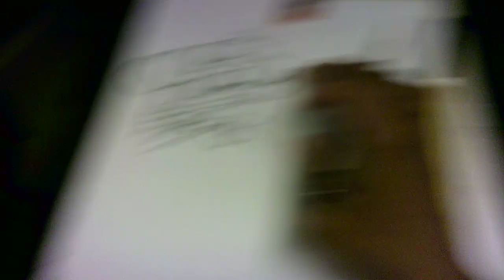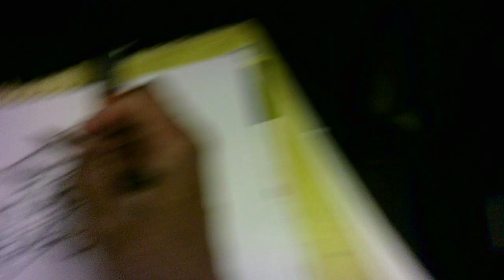"lollipops 16 TH051624"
WIP 16
Welcome!
Using pencils, pens, brushes, black ink, watercolors, and sheets of copy/print paper in my "Go Gear", I'm creating a new character named "Grandma Lollipops", an intrepid and stylish woman with a sweet tooth for lollipops, in different formats on my commutes to and from work (before my 2-9 PM shift).